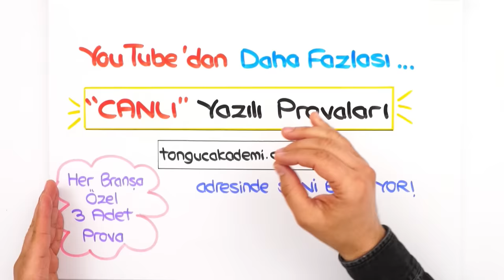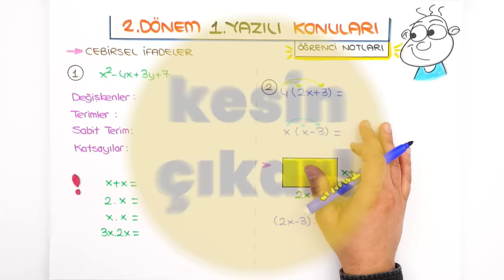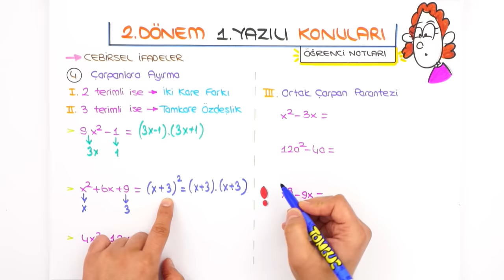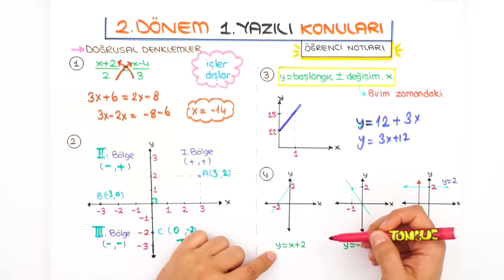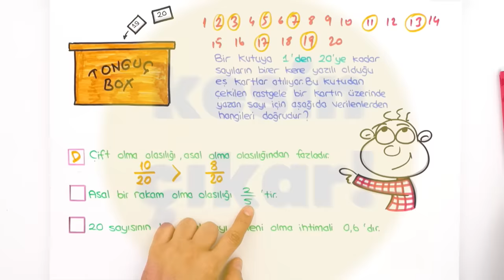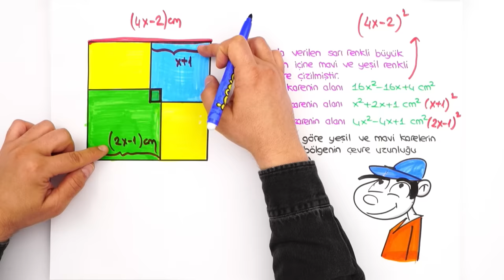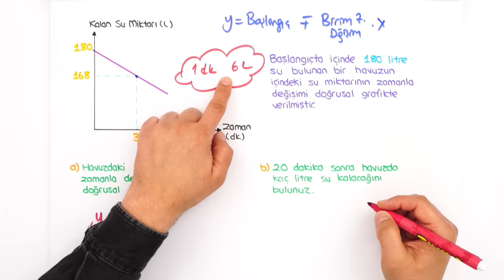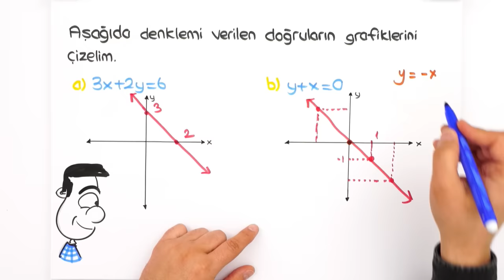8.Sınıf Matematik 2.Dönem 1.Yazılıya Hazırlık 📝 #2023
Yazılılara bol soru çözerek konuları pekiştirmen için sana uygun kaynaklar 👇
📌 Yazılı Notları İle 100 Notu Garantile!
Yazılıkampı boyunca 8.Sınıf yazılılarında bilmen gereken mükemmel yazılı provası ile karşınızdayız! 🤗 Matematik sınavına girmeden önce mutlaka yazılı hazırlık videosunu izlemelisin. 😍⭐

Dersimiz Başlıyor: 00:00
Yazılı İçin İhtiyacın Olanlar: 00:22
Yazılıda Bunlar Kesin Çıkar: 02:32
Buraya Dikkat: 13:50
Yazılı Provası: 24:42